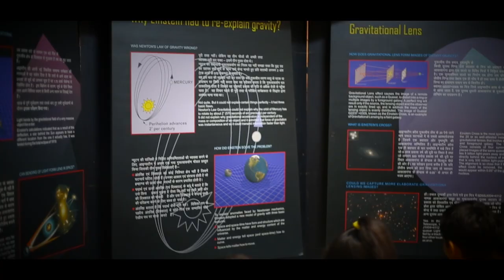Visit to Planetarium | Grade I | Dudes N Dolls The Cosmic School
Take a look as our first graders began their project "No Place like Space" under Project Based Learning by exploring and observing the stars, planets, and the entire solar system at Nehru Planetarium. A very fruitful visit which aroused curiosity in the minds of students to learn more about the intriguing space.